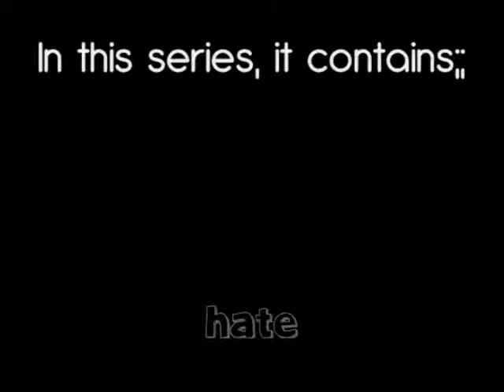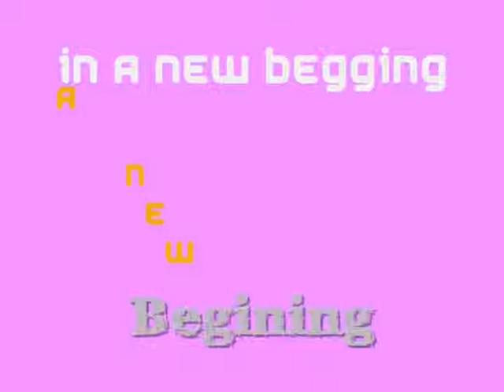A New Begeging S2 Ep 7. 2 No Answer [[reuploded]]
yeah it still sucks. had to reuploaded because the last one got a copyright on it.